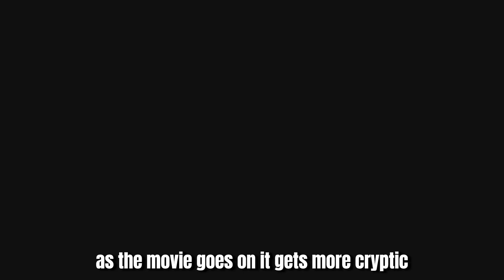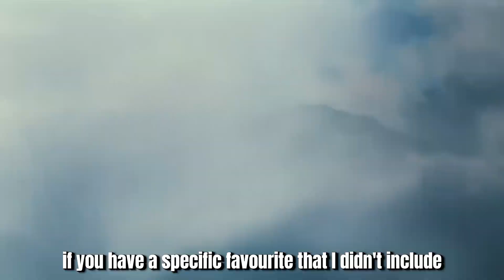Must Watch Classic Anime Movies | Recommended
This is an classic anime list of the top 50 & best animes of all times (classic) with at least 15/20 years or more since their launch, enjoy, be free to comment and add some ideas to the list that i didnt put it in, this is a best off list, my list.

manhwa,anime,manga,manhua,recap,summary,manhwacapped,manhwa recap,mangarecap,manga recap, manhwa recap, actiontoon, Otaku Den, SS-Rank Recapper, The Masked Man ,MangaCapped, Yahello ,Manga Otaku
, BlueTi Anime, Manga Review ,manhwa review ,Voice Of Manhwa ,voice of manga ,Scamboli Reviews ,Totally Not Mark ,Animan ,Bonsai Pop ,Recap-kun ,TheOtakuOwl ,Kito Senpai ,ManhwaCapped ,Manhwa Recap Zone ,ViniiTube ,AniTube ,AniWorld, Empty Note Recaps